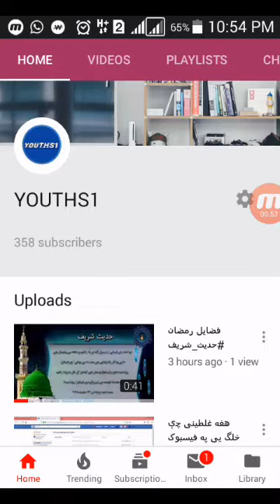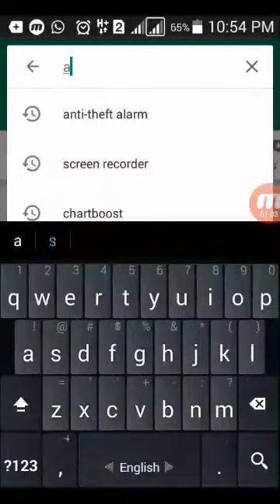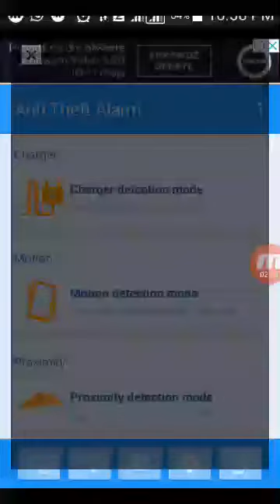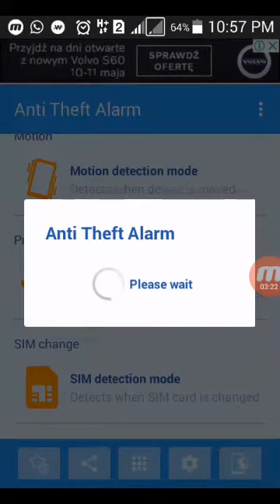هر وخت چه ستاسو موبایل غلاه کیږی نو تاسو ته یو مسیج درکوی